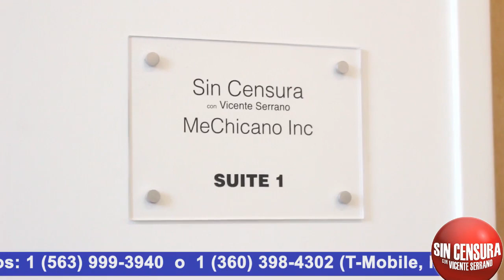JESÚS RAMÍREZ EN EXCLUSIVA: CON AMLO LLEVAMOS 5 MESES, PERO PARECEN 5 AÑOS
El Coordinador General de Comunicación Social de la Presidencia de la República Jesús Ramírez Cuevas se detuvo afuera de Palacio Nacional para darle una entrevista en exclusiva a los periodistas Vicente Serrano, Antonio Ruiz y Rafael Herrera